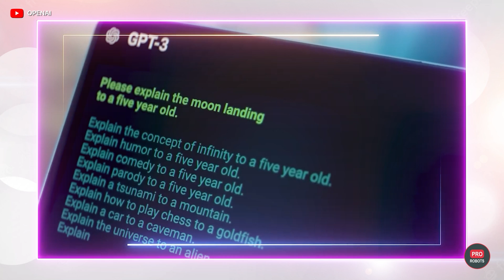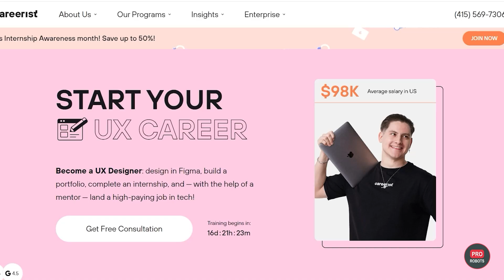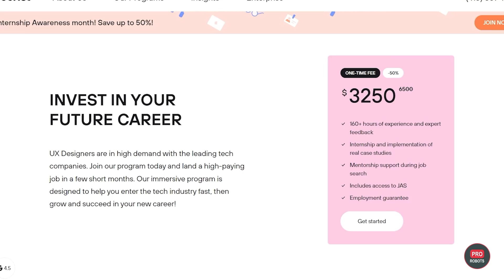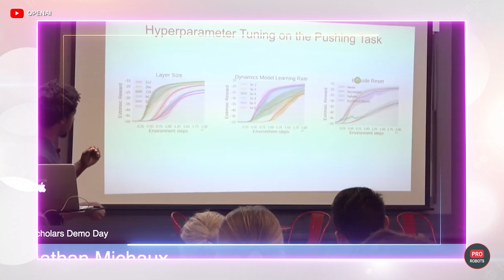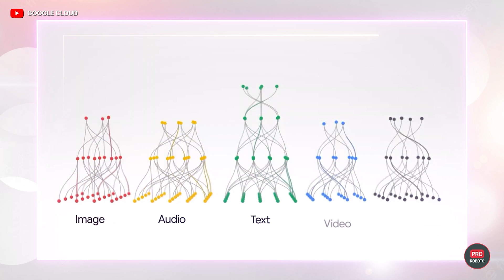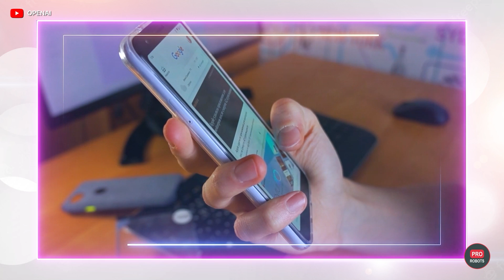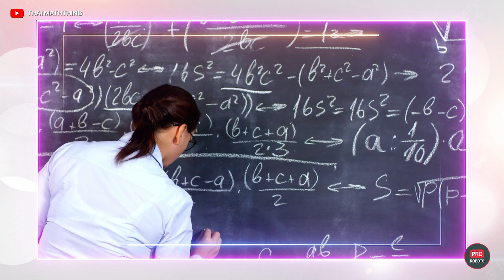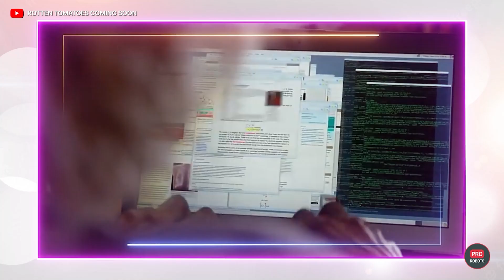The Future with Artificial Intelligence: Real Opportunities and Threats of AI//The Truth about GPT-5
Discover the in-demand profession of UX Designer with Careerist! Learn how to create engaging user experiences for digital platforms like websites and apps, while balancing user goals and business objectives.
Don't miss your chance to join the IT community and earn over $65,000 per year!

With the GPT-5 launch, ChatGPT will gain consciousness and become indistinguishable from humans! The possible destroyer of mankind, GPT-5, will be released in December! GPT-5 will evolve into artificial general intelligence! For over a week, such headlines have been going around the Internet. But just how truthful are they?

Meanwhile, the Tech Giants, researchers and writers are adding fuel to the fire.You may have heard that Elon Musk and Apple co-founder Steve Wozniak called for a four-month pause in the development of an AI able to surpass GPT-4 to keep us safe, but Bill Gates said it won't save anyone.

Writer Yuval Noah Harari, who studies the past and future of humanity, has published his panicky address in the New York Times, stating that we should "learn to master A.I. before it masters us." Harari explained his opinion, here’s a quote for you: "In the beginning was the word. Language is the operating system of human culture. By gaining mastery of language, A.I. is seizing the master key to civilization.

The “Terminator” franchise depicted robots running in the streets and shooting people. “The Matrix” assumed that to gain total control of human society, A.I. would have to first gain physical control of our brains and hook them directly to a computer network. However, simply by gaining mastery of language,   A.I. would have all it needs to contain us in a Matrix-like world of illusions."

Taking into account the existence of deepfakes and our dependence on the Internet and social media, these are some legit concerns.
But how big is the inescapable grain of salt? What are the real capabilities, limits and constraints of artificial intelligence in general, and ChatGPT in particular?
How does artificial intelligence even work and what will it bring to humanity? Will it cause the end of mankind or will our symbiosis boost the human race to a new stage of evolution? Let’s discuss the opportunities, prospects and real risks of AI technology in this video!